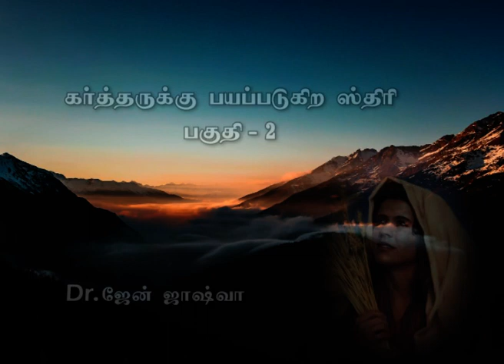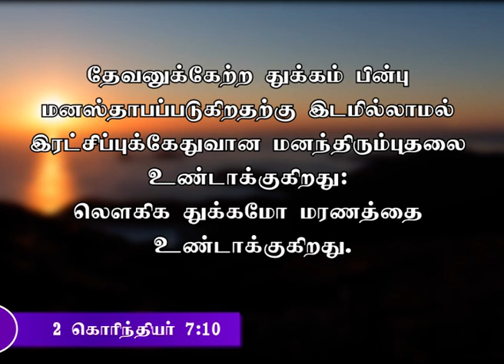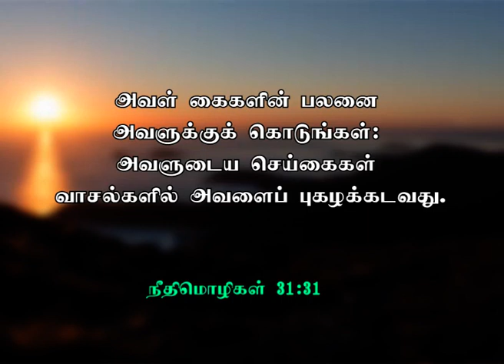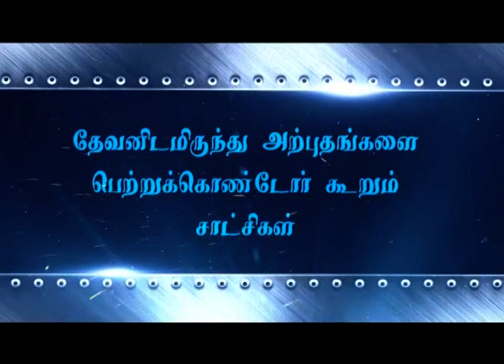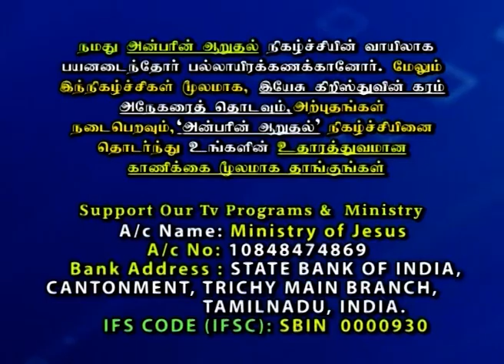கர்த்தருக்குப் பயப்படுகிற ஸ்திரீ- பகுதி 2